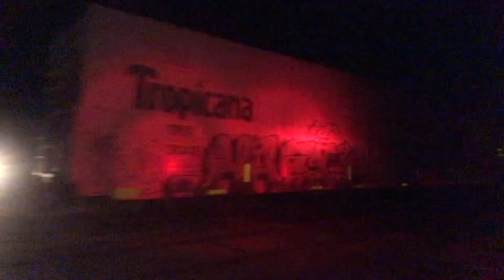Long Late CSX I032 Intermodal Combo Train NB